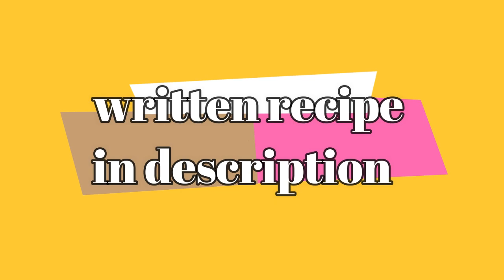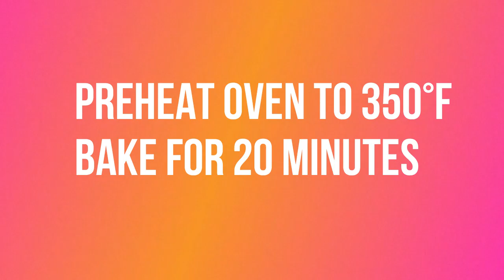Coconut cake with cream cheese | buttercream frosting | Raffaello cake |siblings food jungle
This perfect coconut cake. It’s moist with a soft fluffy crumb and intense coconut flavor.

Ingredients:
1 and 1/4 cups sifted cake flour
1 teaspoons baking powder
1/4 teaspoon baking soda
1/2 teaspoon salt
85g unsalted butter, softened
165g granulated sugar
3 small egg whites
1/4 cup sour cream
1 teaspoons  vanilla extract
1 teaspoon coconut extract
1/4 cup  canned coconut milk
1/4 cup sweetened shredded coconut

Coconut Buttercream:
115g unsalted butter, softened
112g full-fat cream cheese
300g confectioners’ sugar
splash of vanilla extract
shredded coconut for decorating

 tip: Use all room temperature ingredients

The background music is only vocals.